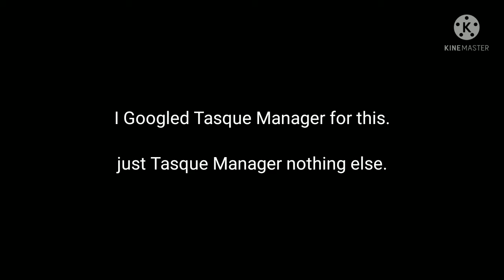Galyxin is a Tasque Manager Simp. (Animation)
Galyxin dies to Tasque Manager. Also I googled Tasque Manager into the search bar and just scrolled down a few inches and got that image alright, blame DeviantArt not me.